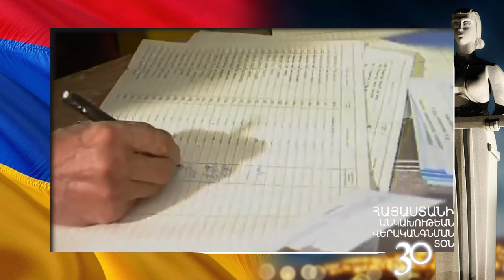30th Anniversary of Armenia's Independence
The ARF Western U.S. Central Committee produced a program marking the 30th anniversary of Armenia's Independence. The program aired on all Armenian television channels and was livestreamed on Asbarez's Facebook page on Sunday, Sept. 19